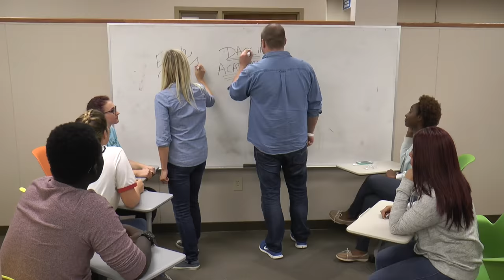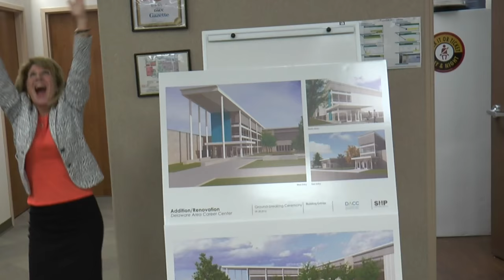DACC 2016-17 Staff Music Video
Directed by Jeff Butcher and Nate Martin.  Choreographed by Kris Lucas.  DACC Digital Design Program